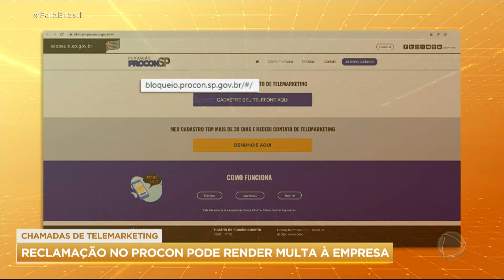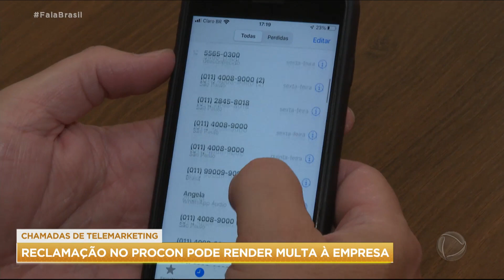Brasil é campeão em chamadas indesejadas de telemarketing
Pelo quarto ano consecutivo, o Brasil é campeão em chamadas de telemarketing no mundo. Casa brasileiro recebe, em média, 33 ligações indesejadas por mês. Quem recebe essas ligações fora de hora sabe bem o transtorno e até prejuízo que pode causar, mas tem como evitar. Acompanhe.